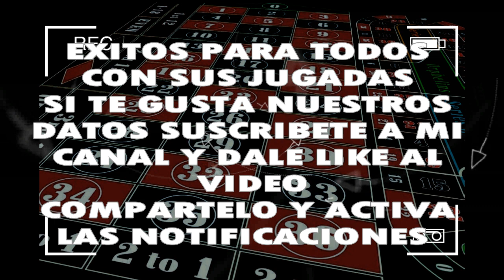LUNES 25/11/2019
◥◣PARLEY_FORCE◥◣